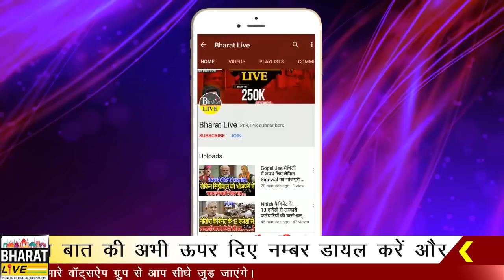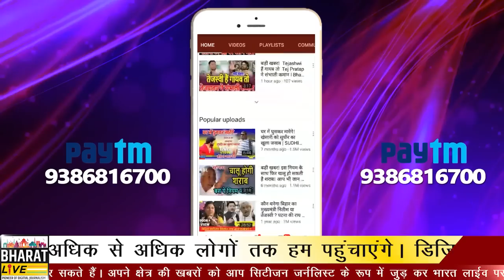Exclusive : तेजस्वी को CM की कुर्सी नहीं सौंपेंगे नीतीश लालू के प्लान पर लगा दिया ब्रेक !